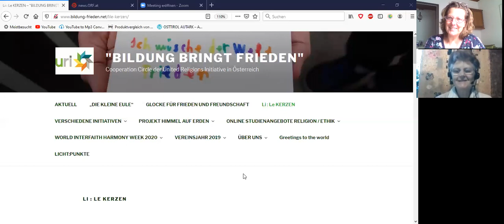"Bildung bringt Frieden" - Vereinstätigkeit und aktuelle Projekte 2020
Im Gespräch mit Alexandra Harles vom Osttiroler Freiwilligenzentrum stellt Elisabeth Ziegler-Duregger, Obfrau und Österreich Verantwortliche für die weltweite United Religions Iniiative den Verein und seine Arbeit in der Region und darüber hinaus vor.